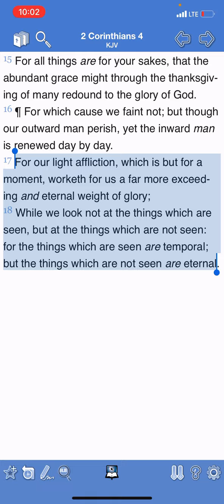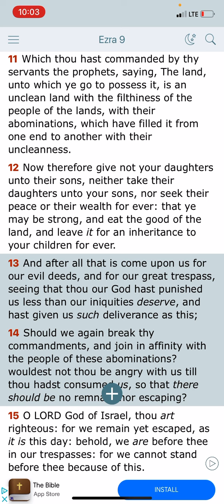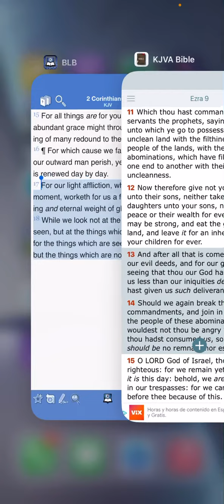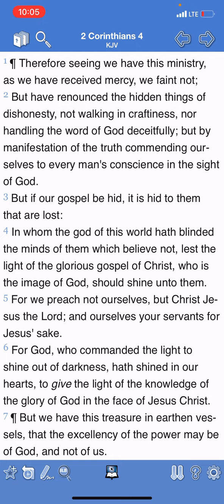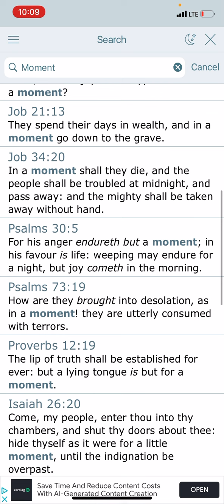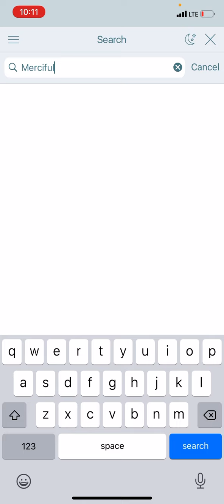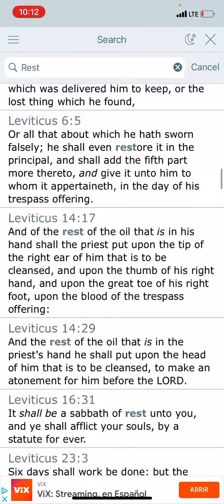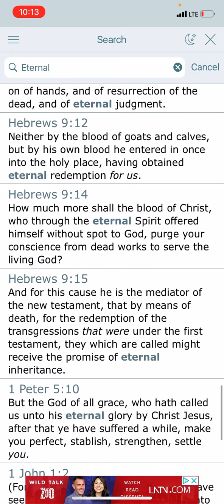We’re Going To Get The Big W Soon